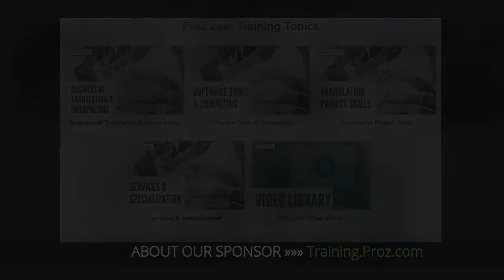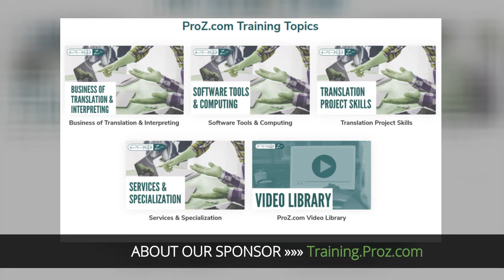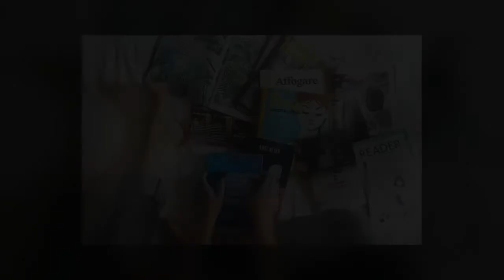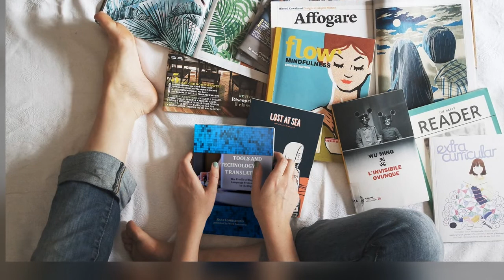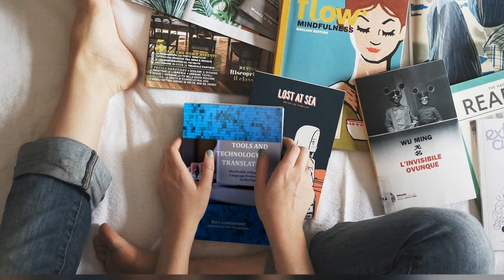Translation Confessional Podcast ― S01E43: Lifelong Learning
Just the other day, I was talking to a friend about our kids’ education. Reflecting on my academic experience through elementary, middle, and high school got me thinking: I’ve always been a nerd and loved learning new things. So, yes, I’m an advocate for lifelong learning, and I do learn new things every day while doing my job. But I’m also an advocate for matching the right people with the right projects, which is not only is part of our client education efforts, but should always be a reminder for translators and interpreters of our role as agents communications and, as students, when it comes to seeking knowledge from trusted sources while we continue to improve ourselves.

Improve your T&I education at Proz